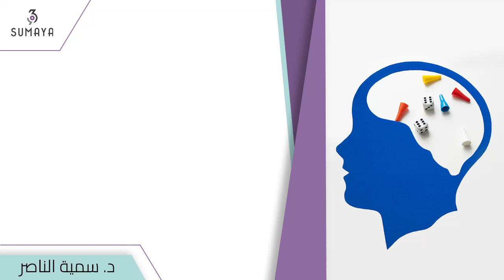د.سمية الناصر | ما علاقة العقل الباطن في اللعبة؟